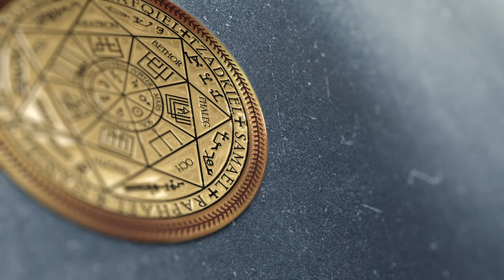Бес | Джинн | Инкуб | Лизард | Арахноид | ARGOVP2 регрессивный гипноз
✅ По вопросам сеансов - администратор Ольга Бес | Джинн | Инкуб | Лизард | Арахноид
00:00 Поднимаем Даце в комнату диагностики
02:12 Интерференты в биополе
03:11 Кто сколько находился в биополе
06:40 Возвращаем энергии Даце
07:40 Бес тянет раздражение 08:46 Джин и Инкуб снимают все свое
09:55 Лизард вытаскивает свое гнездо
10:27 Арахноид снимает все свое
11:36 Эмоциональный фантом
13:15 Отпускаем интерферентов
14:50 Ангельская Душа
16:38 Возвращаем тонкую копию в биоробот Душа